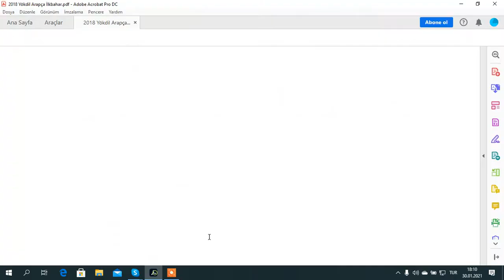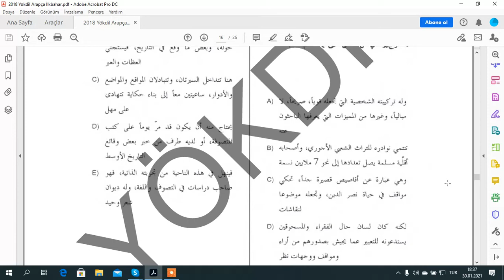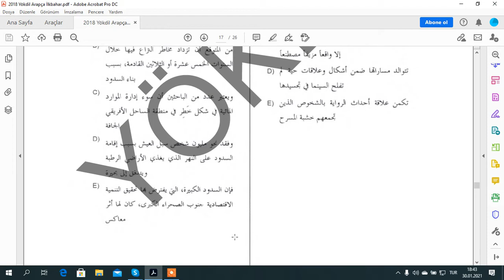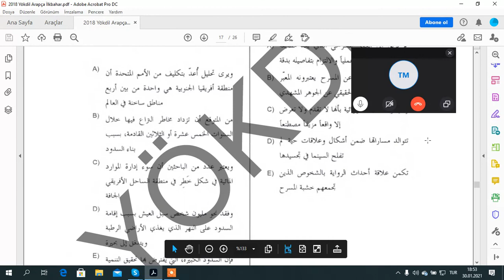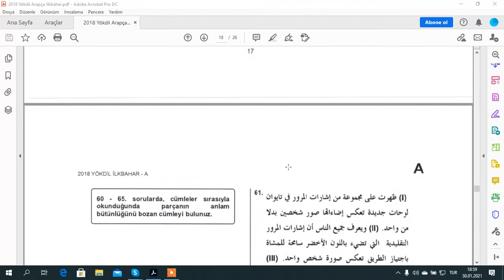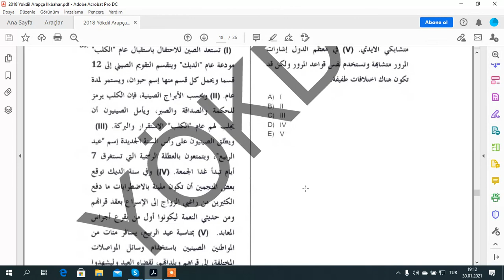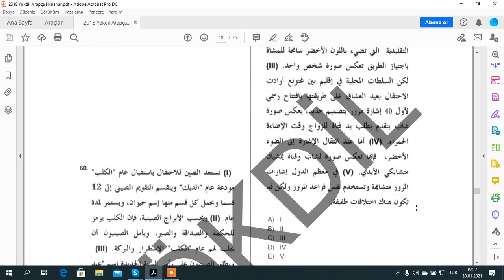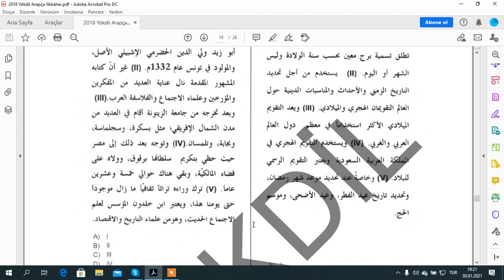2018 YÖKDİL ARAPÇA SORULARI 56 62